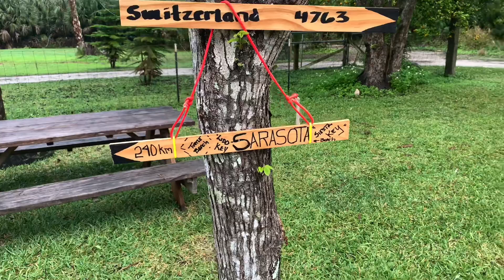Camp Shiloh, Stan The Van's "HipCamp CampSite"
Here is a video about the visitors we have had at Stan The Van's Hipcamp Campsite. We have had visitors from Switzerland, Mexico, Canada and Australia. Realy an Internation clientele in the HipCamp world. Can't wait to see who comes next.